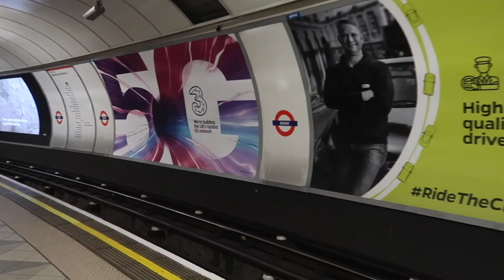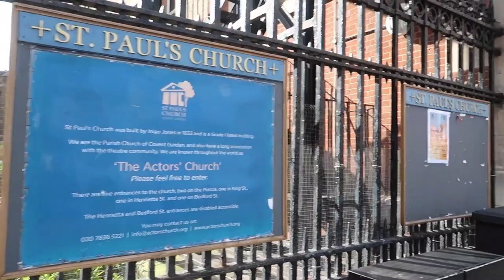Covent Garden Market | Leicester Square London | Malayalam Vlog